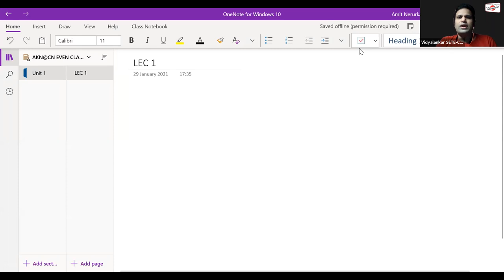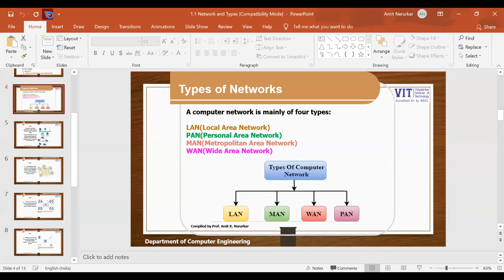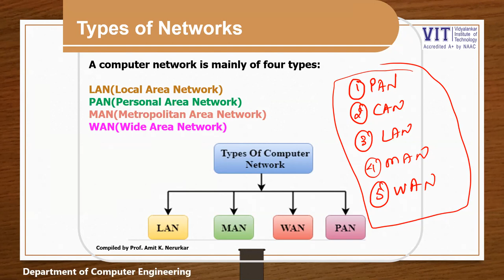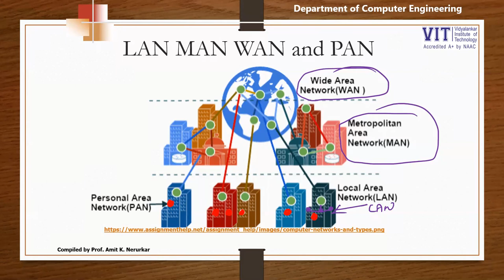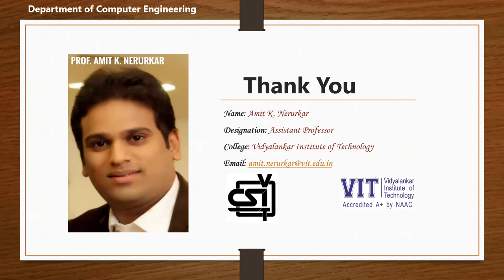SE / TE - CN/CCN Subject Demo Lecture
Get a glimpse of Online Live  Demo Lecture.

SE/ TE  -  Regular Online (LIVE + Interactive) Batches